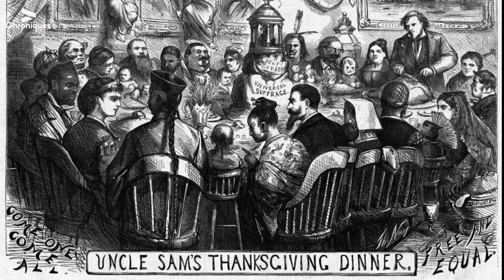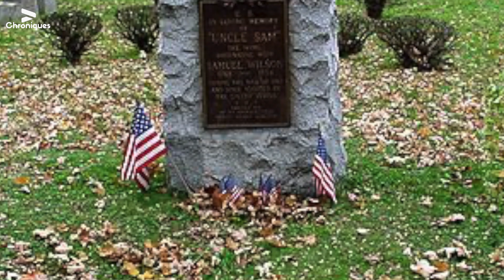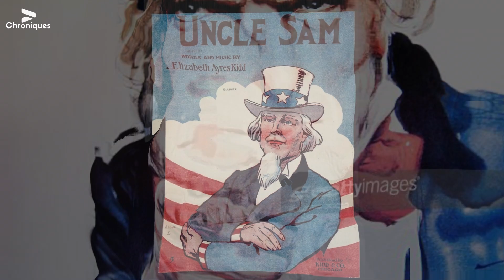Uncle Sam: Qui est l'Oncle Sam ?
L'origine de l'oncle Sam semble remonter à la guerre de 1812. Les militaires de la base de Troy (État de New York), recevant des caisses de viande marquées « U.S. », interprétaient avec humour ces initiales en « Uncle Sam » en l'honneur de leur fournisseur Samuel Wilson.

Après la statue de la Liberté, à New York, oncle Sam est probablement la personnification la plus célèbre des États-Unis. En 1971, le Congrès reconnut à « Uncle Wilson » de Troy la parenté du symbole des États-Unis.

Si le terme « oncle Sam » est aussi souvent utilisé comme un synonyme des États-Unis, il désigne parfois plus spécifiquement le gouvernement américain ou son émanation.

D'autres personnifications des États-Unis existent, plus anciennes mais elles se sont effacées devant l'oncle Sam : Brother Jonathan a disparu aux alentours de la guerre civile ; quant à la représentation féminine Columbia, elle n'est apparue que très rarement depuis les années 1880.